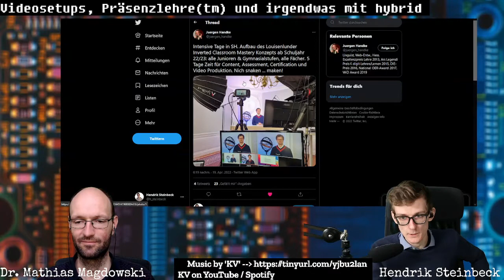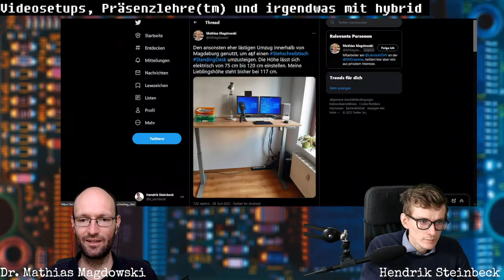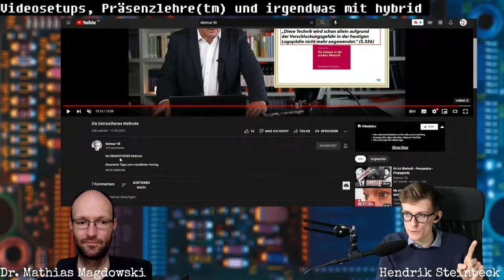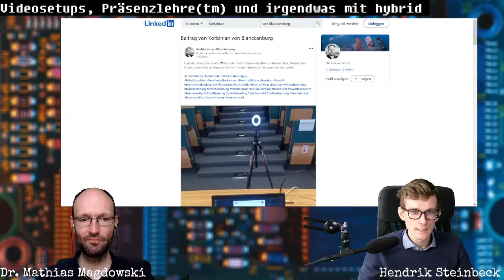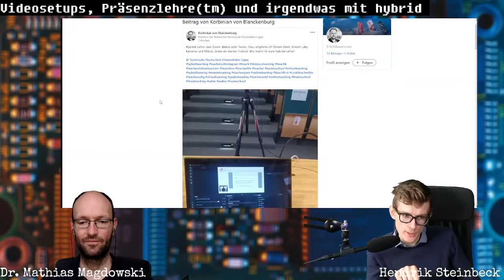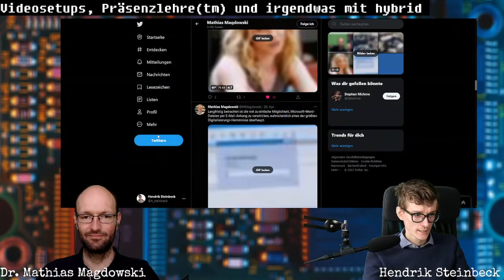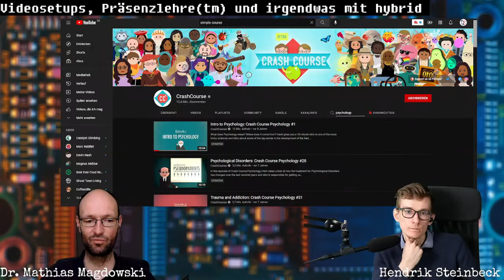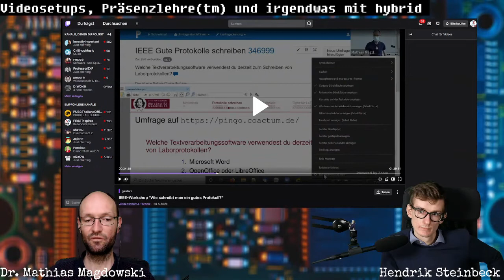Bits & Bytes Folge 20 - Videosetups, Präsenzlehre(TM) und irgendwas mit hybrid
Hendrik Steinbeck und Mathias Magdowski sprechen über folgende Dinge:

00:00 Pre-Stream
02:21 Intro
04:20 Thread von Jürgen Handke
11:28 Setup von Mathias
15:11 Setup zum LEGO-Praktikum
23:40 Setup von Alexander Lasch
26:33 Der Dietmar-Till-Look
31:37 Setup von Korbinian von Blanckenburg
45:38 Sich selbst aufnehmen?
55:06 Streamen direkt aus Zoom
1:05:26 Videos mit absichtlichen Fehlern?
1:11:40 Studio der OVGU
1:13:59 Ende

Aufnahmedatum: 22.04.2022